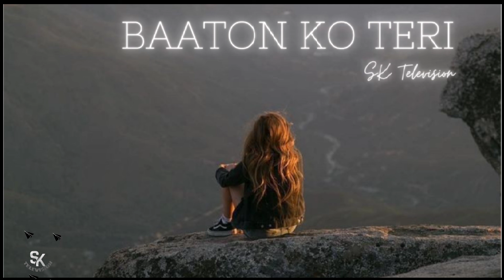Baaton Ko Teri [Slowed+Reverb] - Arijit Singh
TOPIC

VIDEO CREDIT :- [2/6, 10:46 AM] Sami Shaikh🖤: Gulshan Kumar Present's Bhushan Kumar's and Shyam Bajaj's 'ALL IS WELL' directed by Umesh Shukla.
Baaton ko teri hum bhula na sake, Hoke Judaa hum na juda ho sake♫ Enjoy the most awaited 'Baaton Ko Teri' Full Song in the voice of Arjit Singh from bollywood starring Abhishek Bachchan, Asin, Rishi Kapoor & Supriya Pathak in lead roles exclusively on T-Series.

FILM: - ALL IS WELL
SONG: BAATON KO TERI
SINGER: ARIJIT SINGH
LYRICS: SHABBIR AHMED
MUSIC LABEL: T-SERIES

MUSIC PROGRAMMERS: Suhas Parab, Subhash Parab & Priyesh Vakil.
RECORDED BY: Salman Shaikh, Sakar Apte and Anudutt Shamain at HR Musik Studio

Set it as your Caller Tune sms AWL To 54646

Operator Codes:
[2/6, 10:46 AM] Sami Shaikh🖤: 1.) Baaton Ko Teri

2.) Baaton Ko Teri - Kitni Chaahat

3.) Baaton Ko Teri - Meri Tamannao

4.) Baaton Ko Teri - Ajnabi Silsila

Listen ad-free with YouTube Premium
Song
BAATON KO TERI
Artist
Arijit Singh
Album
Tseries Music (on behalf of T-Series); UMPG Publishing, LatinAutorPerf, ASCAP, and 11 Music Rights Societies